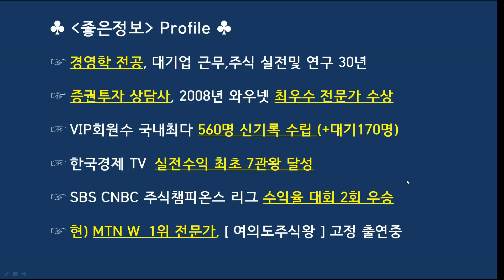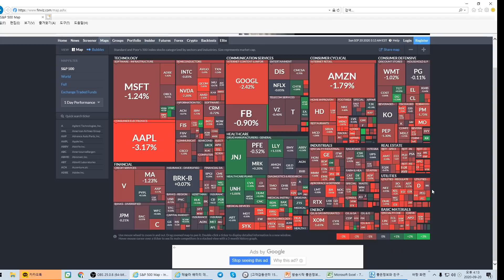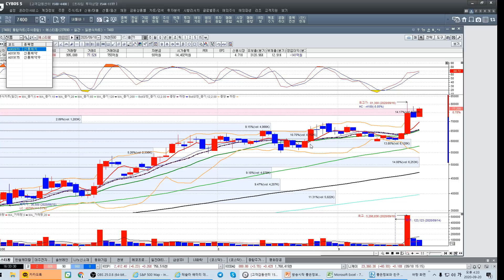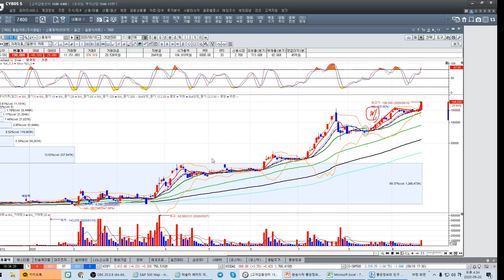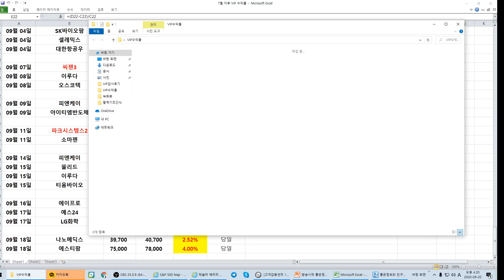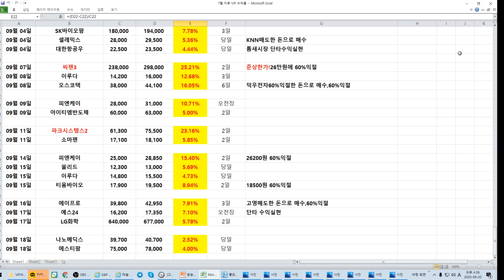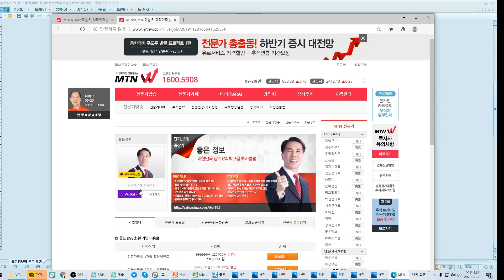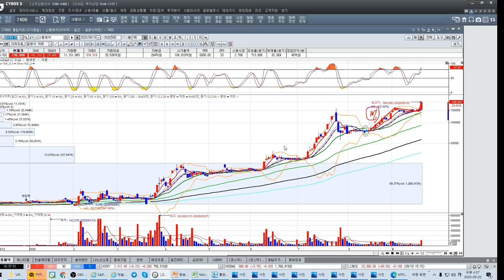[주식]월요일 시황전략/2차전지관련주 전망/제약바이오 특별전략